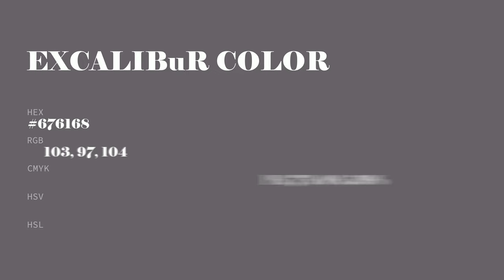Excalibur color #676168 hex Cool Violet color 676168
What color is Excalibur ? #676168 hex, Cool Violet color 676168

Hex #676168 Color Code is also known as Excalibur color